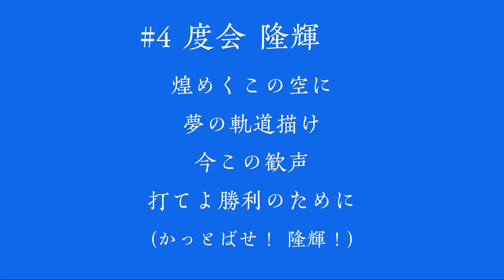【応援歌】横浜DeNAベイスターズ 度会隆輝